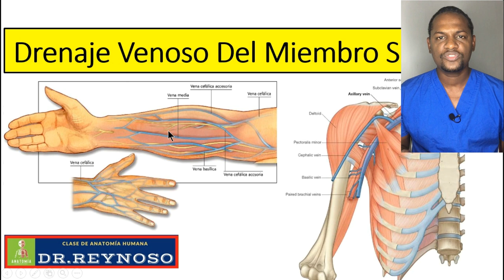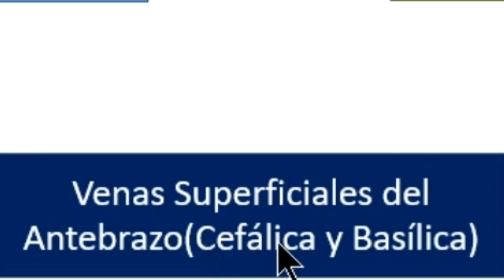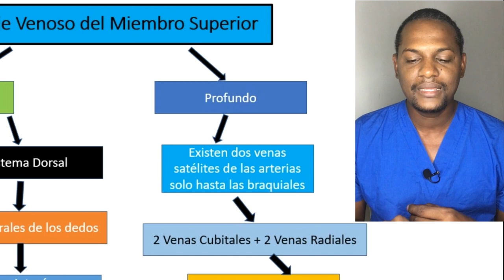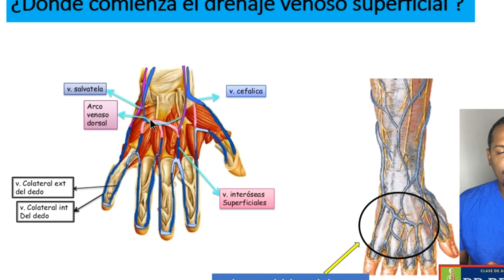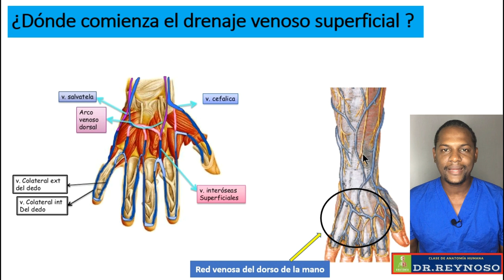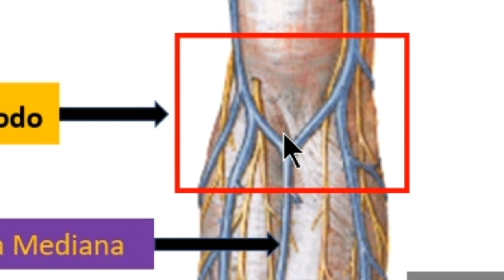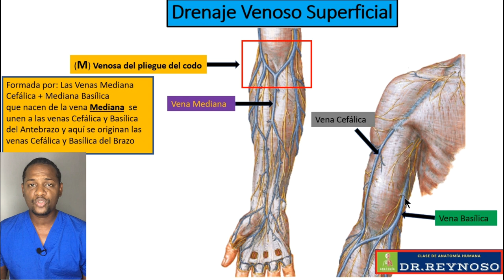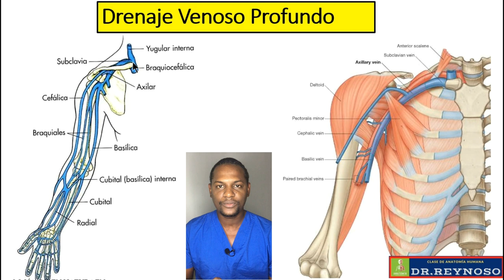Drenaje Venoso del Miembro Superior (Clase Virtual)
Hola a todos aquí les comparto la clase correspondiente al drenaje venoso del miembro superior, espero que logren entenderlo y ponerlo en práctica, a la hora de extraer sangre de un paciente cuando les manden hacer análisis de la sangre.